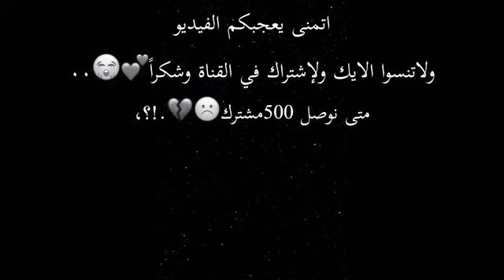ماعرف ليش احب دببه الثلاثه بعشقهم من كنت صغيره🥺⚘ +فعاليه الوصف شوفي لاتسحبون اك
سوو منشن القناه ابدآآ ماتشيلو الاشتراك منها 🥺⚘

اني الكل ماكدر اشيل الاشتراك منهم🥺⚘